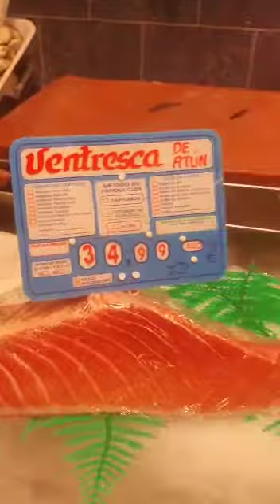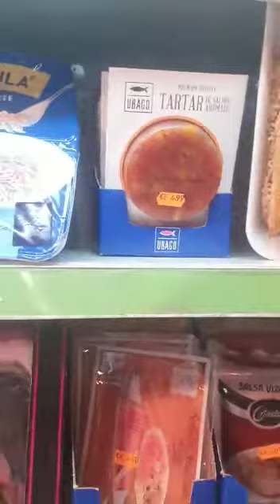Productos del 9 de febrero de 2021